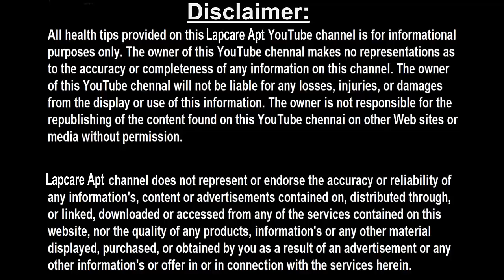சீக்கிரம் வந்து விட்டல் இந்த​ எளிய​ மூலிகை மருந்து போதும், X well herbal capsule review